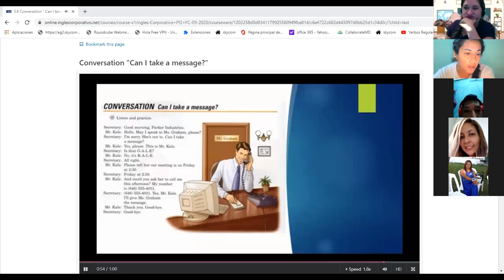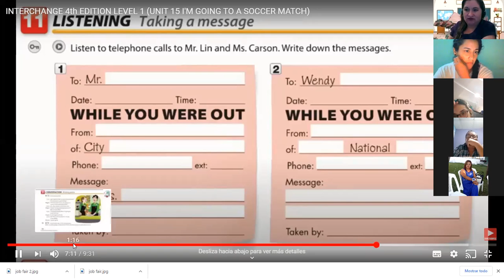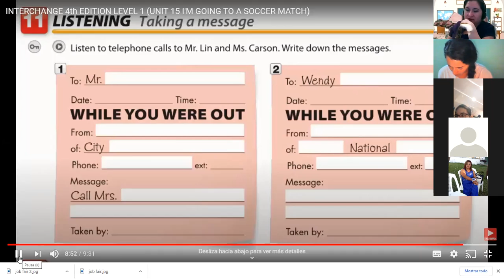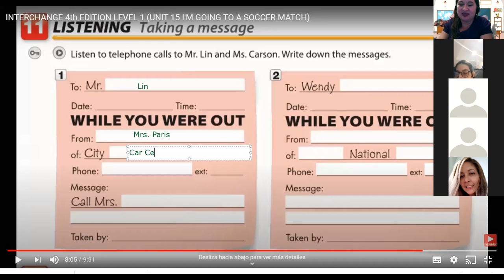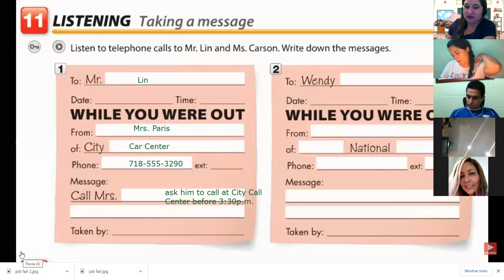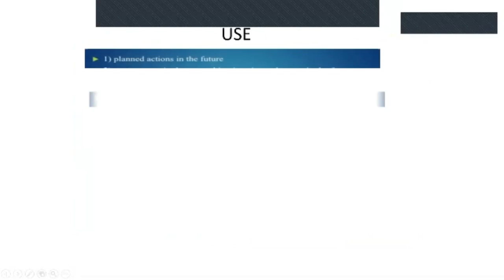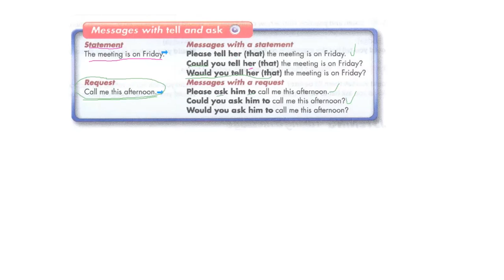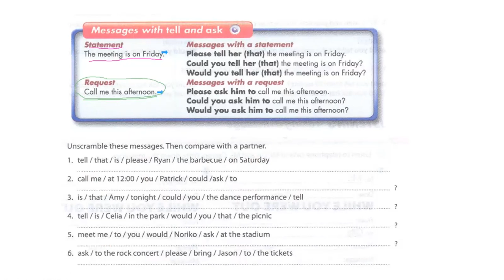Ingles Corporativo-Messages with Tell and Ask (writing and listening activities)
By the end of this session you will be able to take and give a message using tell and ask.

Al final de esta clase usted sera capaz de tomar y dar un mensaje usando los verbos decir y pedir.